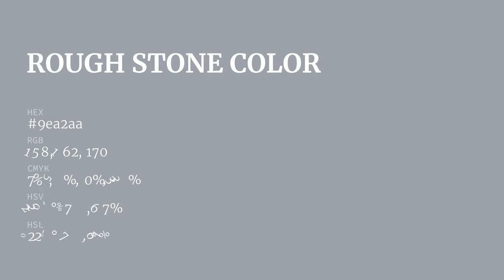Rough Stone color 9ea2aa hex color - Grey color - Warm color 9ea2aa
What color is Rough Stone ? 9ea2aa hex color - Grey color - Warm color 9ea2aa

Hex 9ea2aa Color Code is also known as Rough Stone color.

Hex 9ea2aa Color code in RGB color code model is created after adding 61.96% red color, 63.53% green color and 66.67% blue color.
Hex 9ea2aa Color code in CMYK color (process color) code model is generated after subtraction of 7% cyan, 4% magenta, 0% yellow and 33% black.